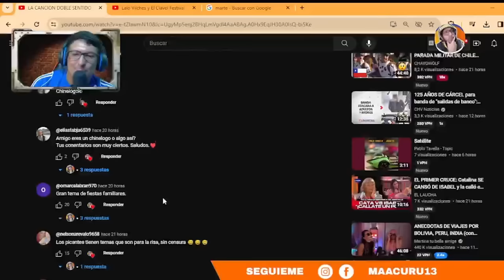HUMOR DE CAMPESINO CHILENO ES ALGO UNICO *Lalo Vilches y El Clavel*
►►► DONACIONES ◄◄◄

 ►►► CONTACTO ◄◄◄
Para colaboraciones: